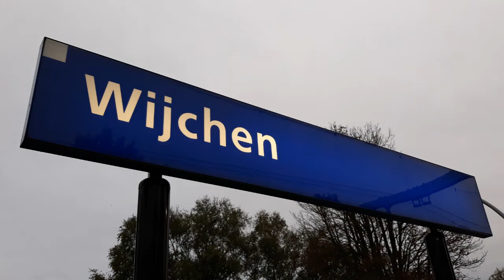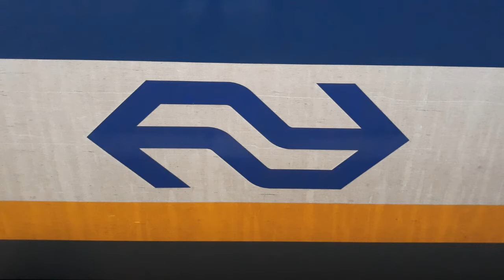Ns Civity (SNG) 2702-2301-2701 als Testtrein te Wijchen - 16 & 17 November 2017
Op Donderdag 16 November 2017 reden de treinstellen 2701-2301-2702 een testrit tussen Nijmegen en Eindhoven rond 11:49 kwamen de treinstellen van het type Civity door Wijchen om hun reis naar 's-Hertogenbosch te vervolgen.

Op Vrijdag 17 November 2017 reden dezelfde treinstellen een testrit tussen Nijmegen en Venlo en passeerde om 11:03 Wijchen, om vervolgens via 's-Hertogenbosch naar Venlo te rijden.
Om 16:48 kwamen de treinstellen 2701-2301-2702 weer aan op station Wijchen, Om 16:55 reden de treinstellen weer verder naar Nijmegen om daar te overnachten.
Andere video over de Ns Civity (SNG):

Voor foto's van treinen:

Bedankt voor het kijken.
Donderdag 16 November 2017.
Vrijdag 17 November 2017.